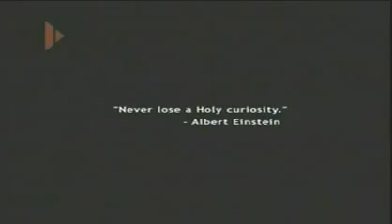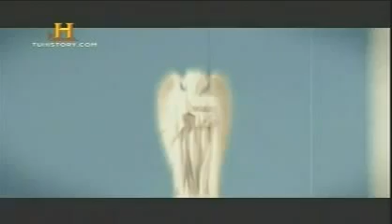N. S. de Fátima-History Channel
Relato de las apariciones de la Virgen en Cova de Iria, Portugal.